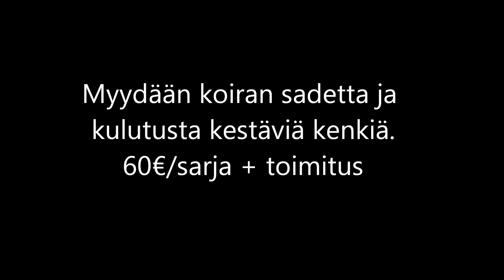Afgaaninvinttikoira Mustis ja kiinanharjakoira Puff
ja